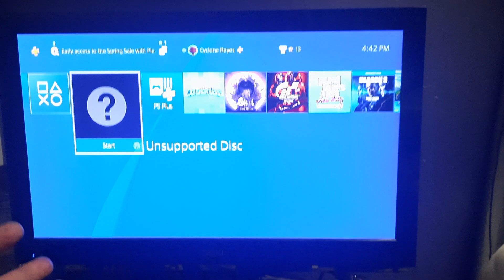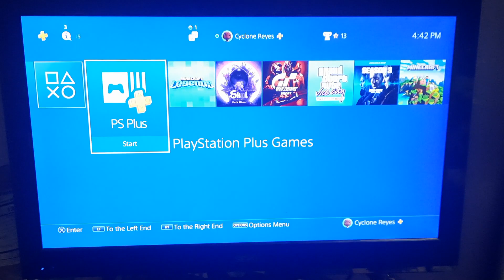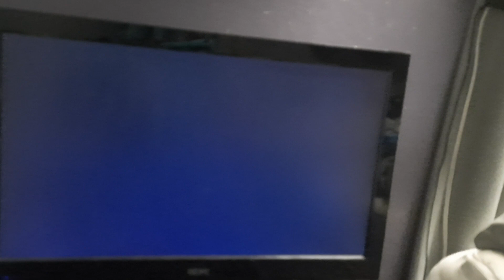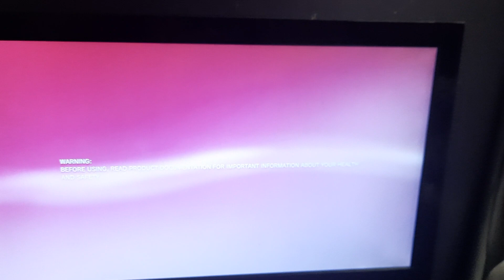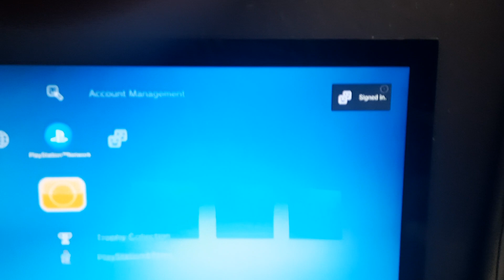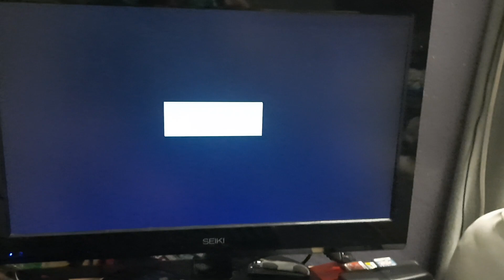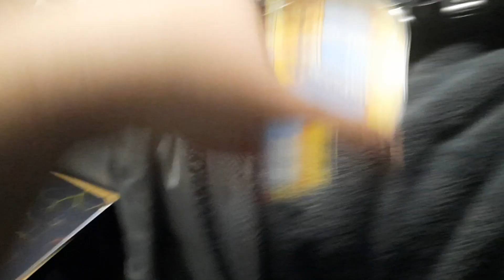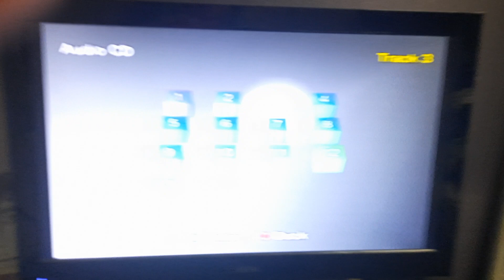1 thing that's wrong with the ps4